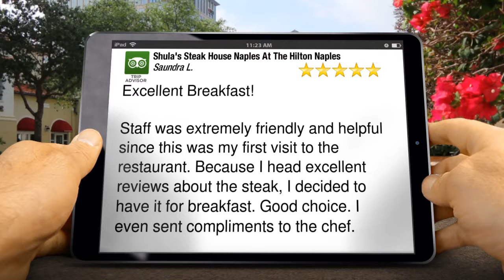Shula's Steak House Naples At The Hilton Naples North Naples Wonderful 5 Star Review by Saund...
5 Star Review

Excellent Breakfast!

Staff was extremely friendly and helpful since this was my first visit to the restaurant. Because I head excellent reviews about the steak, I decided to have it for breakfast. Good choice. I even sent compliments to the chef.

Shula's Steak House Naples At The Hilton Naples
5111 Tamiami Trail
North Naples FL
34103